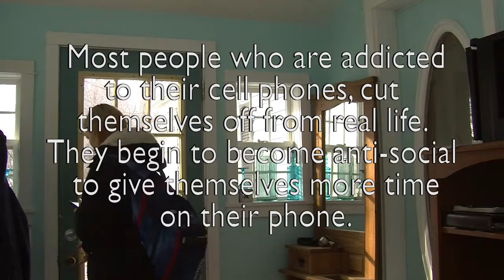Cellphone Addiction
2017 Michigan Association of Broadcasters Student Broadcast Awards
Lenawee ISD TECH Center